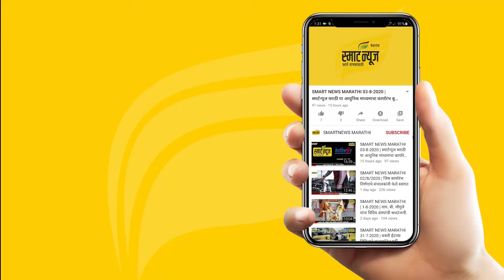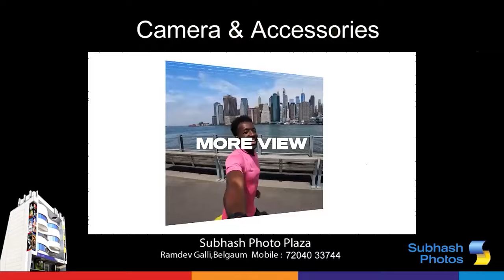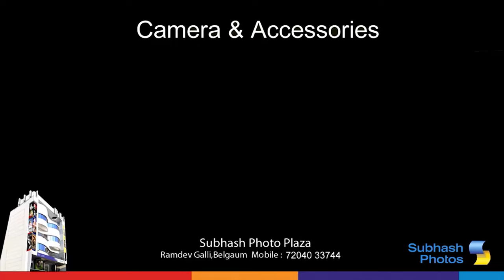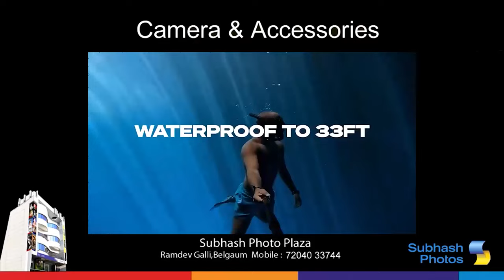स्मार्टन्यूज मराठीचे बुलेटीन दिनांक 02-03-2024 | SMART NEWS MARATHI TODAY'S BULLETIN